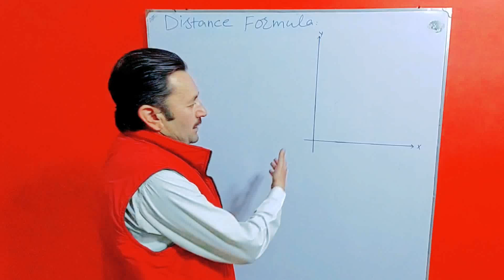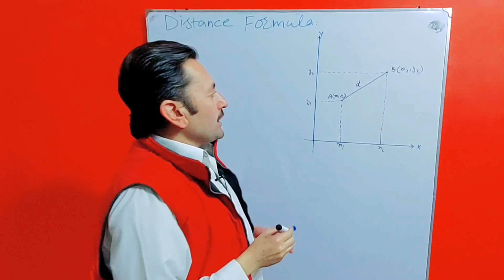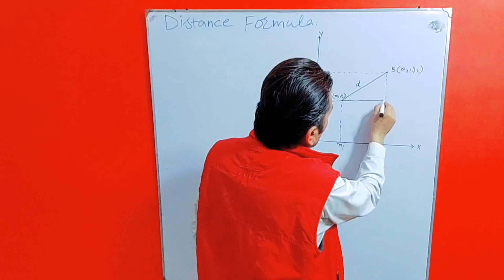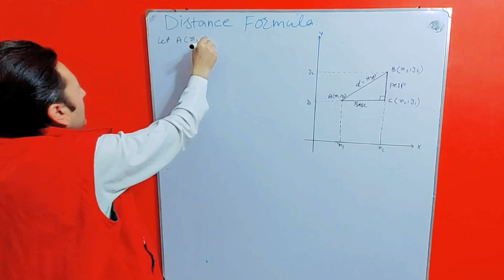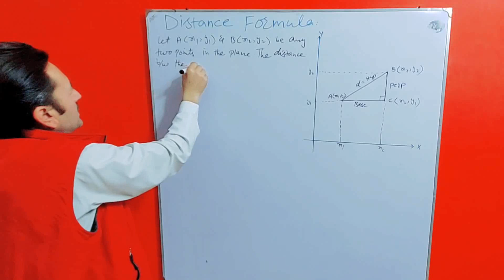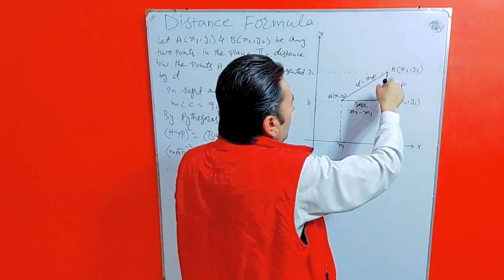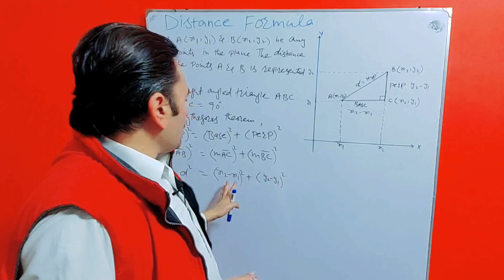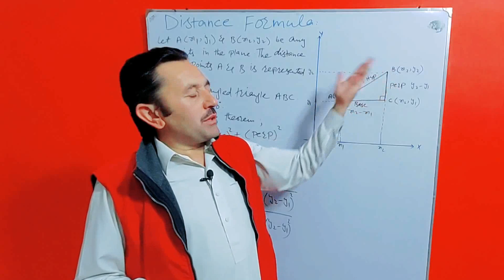Distance Formula | Distance between two points in a plane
Distance Formula | To derive distance formula d = square root of (x2-x1)^2 + (y2-y1)^2 | Distance between two points | Distance between two points in a plane | Using Pythagoras theorem to find distance formula |
Maths Made Easy is a channel where you can improve your Mathematics
What is Distance Formula in Maths
The distance between two points is the length of the line joining the two points. If the two points lie on the same horizontal or same vertical line, the distance can be found by subtracting the coordinates that are not the same.

In analytic geometry, distance formula used to find the distance measure between two lines, the sum of the lengths of all the sides of a polygon, perimeter of polygons on a coordinate plane, the area of polygons and many more. For example, we can find the lengths of sides of a triangle using the distance formula and determine whether the triangle is scalene, isosceles or equilateral.
How to Find the Distance Between Two Points
The distance between two points of the xy-plane can be found using the distance formula. An ordered pair (x, y) represents co-ordinate of the point, where x-coordinate (or abscissa) is the distance of the point from the x-axis and y-coordinate (or ordinate) is the distance of the point from the y-axis.
Distance Formula
The distance formula, in coordinate geometry or Euclidean geometry, is used to find the distance between the two points in an XY plane. The distance of a point from the y-axis is called its x-coordinate, or abscissa. The distance of a point from the x-axis is called its y-coordinate, or ordinate. The coordinates of a point on the x-axis are of the form (x, 0), and of a point on the y-axis are of the form (0, y). To find the distance between any two points in a plane, we make the use of Pythagoras theorem here. This is an important topic for Class 10 students. Let us discuss more here, the formula, and its derivation.
Distance Formula in Maths
In maths, the distance formula is defined for coordinate geometry. Students should not get confused here for the formula for speed and distance. Both are completely two different topics. When we speak about speed and distance, it is covered under real-life scenarios when a person or a vehicle moves at a speed to cover a distance at a particular interval of time. Then the speed is equal to the ratio of distance covered and time taken.

In case of coordinate geometry, when a person moves from one point to another point in a plane, then the distance between the start point and endpoint is calculated using the distance formula. Let us learn its formula in the next section.

What is the distance formula?
The distance formula is the formula, which is used to find the distance between any two points, only if the coordinates are known to us. These coordinates could lie in x-axis or y-axis or both. Suppose, there are two points, say P and Q in an XY plane. The coordinates of point P are (x1,y1) and of Q are (x2,y2). Then the formula to find the distance between two points PQ is given by:

PQ = √[(x2 – x1)2 + (y2 – y1)2]
Or

D = √[(x2 – x1)2 + (y2 – y1)2]
Where D is the distance between the points.

Distance Formula Derivation
Let P(x1, y1) and Q(x2, y2) be the coordinates of two points on the coordinate plane.

Draw two lines parallel to both x-axis and y-axis (as shown in the figure) through P and Q.

The parallel line through P will meet the perpendicular drawn to the x-axis from Q at T.

Thus, ΔPTQ  is right-angled at T.

PT = Base, QT = Perpendicular and PQ = Hypotenuse

By Pythagoras Theorem,

PQ2 = PT2 + QT2

= (x2 – x1)2 + (y2 – y1)2

Hence, the distance between two points (x1, y1) and (x2, y2) is √[(x2 – x1)2 + (y2 – y1)2]

Similarly, the distance of a point P(x, y) from the origin O(0, 0) in the Cartesian plane is given by the formula:

OP = √(x2 + y2)